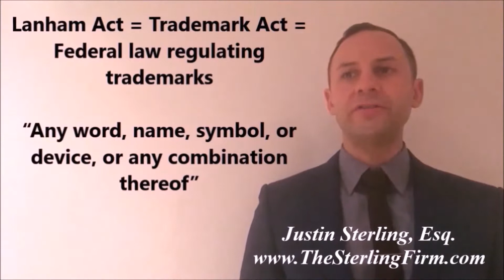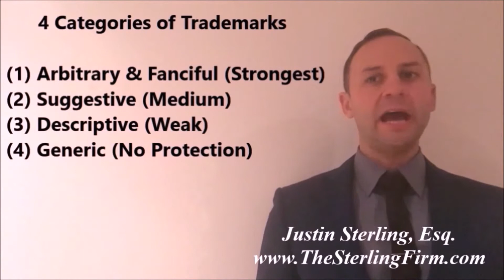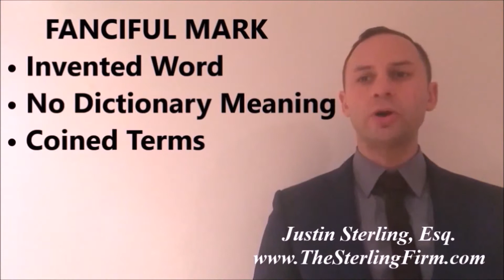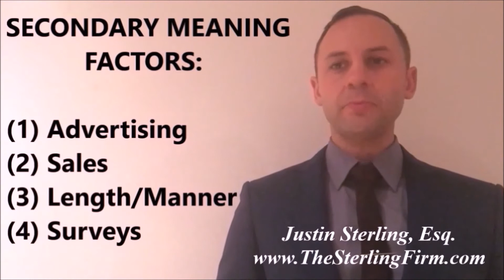TYPES OF TRADEMARKS | DIFFERENT TYPES OF TRADEMARKS EXPLAINED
IN THIS VIDEO WE DISCUSS, TYPES OF TRADEMARKS | DIFFERENT TYPES OF TRADEMARKS UNDER TRADEMARK LAW | ©™️ INTELLECTUAL PROPERTY
Call The Sterling Firm 🏛⚖️🧑‍⚖️
Top Rated Law Firm🥇👍
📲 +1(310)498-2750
A. TYPES OF TRADEMARKS

B. WHAT IS A TRADEMARK?

C. WHAT IS NOT A TRADEMARK

1. DOMAIN NAMES ARE NOT TRADEMARKS

2. BUSINESS NAMES ARE NOT TRADEMARKS

3. ORNAMENTAL DESIGNS ARE NOT TRADEMARKS

4. PRODUCT FEATURES ARE PROTECTED BY TRADE DRESS

5. FUNCTIONALITY IS NOT PROTECTED BY TRADE DRESS OR TRADEMARK

II. TRADEMARKS MUST BE DISTINCTIVE

A. ARBITRARY OR FANCIFUL MARKS

B. SUGGESTIVE MARKS

C. DESCRIPTIVE MARKS

D. DESCRIPTIVE MARKS MUST HAVE SECONDARY MEANINGS TO BE PROTECTED

E. GENERIC MARKS
{CHAPTER'S}

0:00 Introduction
0:03 DISCLAIMER: NOT LEGAL ADVICE. FOR INFORMATIONAL PURPOSES ONLY.
0:47 WHAT IS A TRADEMARK?
1:18 Trademark = Business Reputation, Goodwill, & Brand Identity
1:25 QUALITY GOODS
1:46 TRADEMARK DEFINITION COVERS ALMOST ANYTHING!
1:53 WHAT IS NOT A TRADEMARK
2:45 DESIGNS ARE NOT TRADEMARKS
3:36 PRODUCT FEATURES ARE PROTECTED BY TRADE DRESS
4:07 FUNCTIONALITY IS NOT PROTECTED BY TRADE DRESS OR TRADEMARK
4:44 TRADEMARKS MUST BE DISTINCTIVE
5:58 ARBITRARY OR
6:29 "Apple" for computers "Banana" for tires "All-State" for insurance Nike Swoosh for sports apparel
6:51 SUGGESTIVE MARKS
7:13 "Whirlpool" Washing Machines "Coppertone" Suntan Lotion "Ivory" Soap
7:42 TO BE PROTECTED, DESCRIPTIVE MARKS MUST ACQUIRE SECONDARY MEANING!
8:03 DESCRIPTIVE MARKS MUST HAVE SECONDARY MEANINGS TO BE PROTECTED
9:59 NO PROTECTION FOR GENERIC MARKS!!!

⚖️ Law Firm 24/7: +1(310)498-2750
🏛 Civil Litigation
🤕 Personal Injury
🤝 Business Law
©™️ Intellectual Property
🎬 Entertainment & Media Law